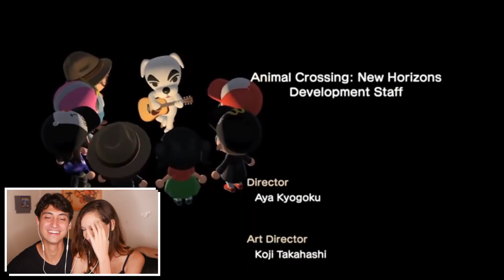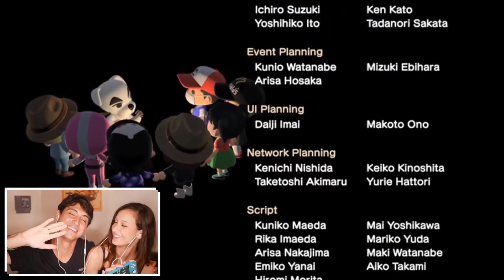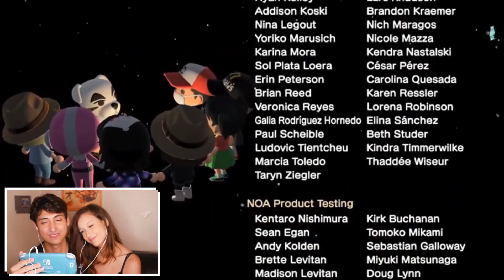Dança das cadeiras e o show final em Animal Crossing New Horizons | Gameplay #11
🌕Jogos mais Baratos - BigBoy Games (Comprar pelo link ajuda)
🔵Cartões de eShop baratos - Zero3Games
🛠Assistência Técnica de confiança - MacServices

Olá meus amigos e amigas! =D
Continuando a gameplay de Animal Crossing New Horizons, hoje tem gincana na ilha da Mary, dança das cadeiras! E além disso um mega show do astro K.K Slider

——🔹Apoio ——
Membros do canal tem descontos que valem mais que o valor do apoio

🔵Zero3Games - Cartões do eShop baratos
-Cartões baratos p/ comprar jogos digitais no Nintendo Switch e outros consoles.
-Sorteios de cartões do eShop para apoiadores do canal

-Frete grátis em mtos casos

-(Apoiadores tem R$40 de desconto na compra do Switch e 2% no resto da loja)

- Entre para o clube e veja as vantagens

🥇DISCORD - A MAIOR COMUNIDADE NINTENDO DO 🇧🇷!

😃Twitter e Instagram! @rodrigocoelhoc

Sobre Animal Crossing: New Horizons:
Uma nova vida pacífica e relaxada está à tua espera em Animal Crossing: New Horizons para a Nintendo Switch! Mal ponhas os pés fora do avião, terás pela frente uma ilha deserta repleta de oportunidades, onde farás inúmeras descobertas e muitos amigos!

👾Switch-Brasil - Um dos maiores sites sobre Nintendo no Brasil.

👾A Casa do Cogumelo - Notícias sobre Nintendo e todas as plataformas!

👾NintendoBoy - Notícias de última hora sobre a Nintendo!

👾É Nintendo ou Nada - Bem.. É Nintendo ou Nada! Notícias e trailers fresquinhos!

🖖🏼Curiosidade Nerd - Canal de curiosidades sobre Games, Séries e tudo que é nerd!

---Créditos---